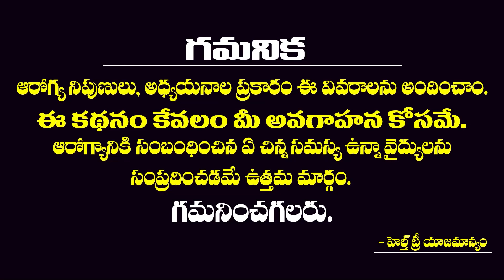One of the Most Effective Drinks to Control Diabetes | Diabetic Juice || Health Tree